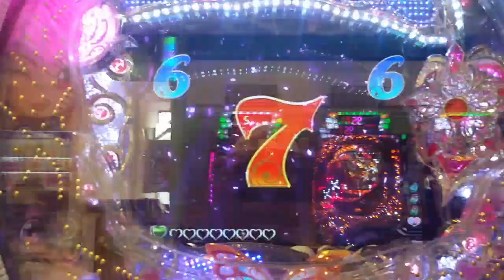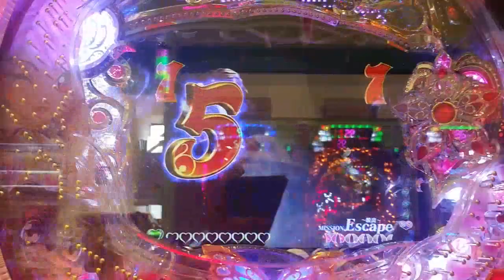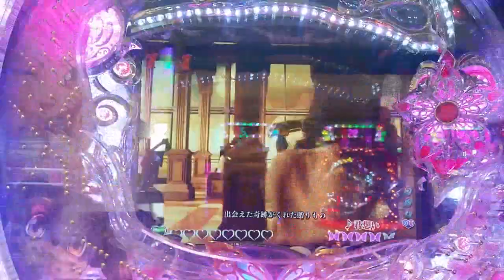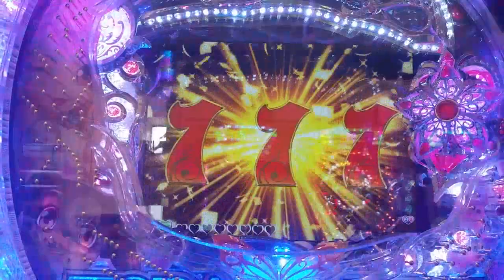君想い 赤大砲 SUPER CHANCE 再抽選有ロングバージョン ２０１５０７ 【CR 倖田來未 KODA KUMI LEGEND LIVE sweet ver99】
君想い 赤大砲 SUPER CHANCE 再抽選有

経験上勝てる日でしたが、負けました。

結構甘デジのわりには、辛いです。